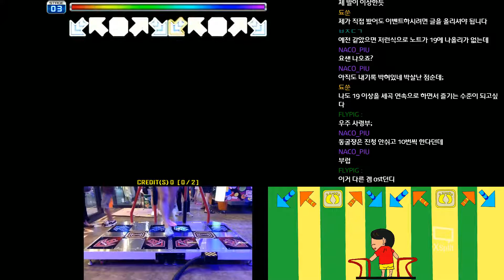Star Command - zircon D21